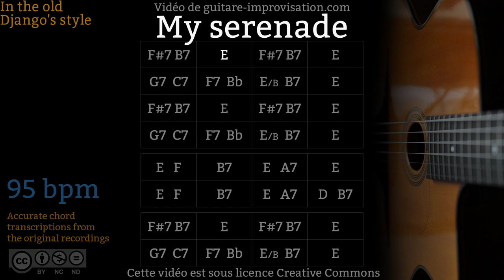My Serenade - Gypsy jazz Backing track / Jazz manouche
Upright bass : Pablo B.